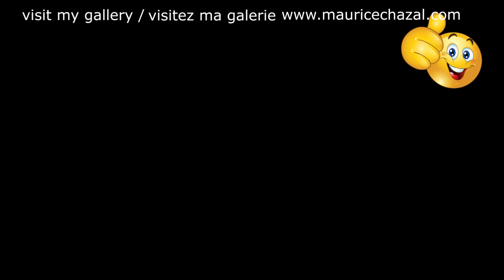PEINTURE ABSTRAITE INTUITIVE | MAURICE CHAZAL | ACRYLIQUE | BROSSES & COUTEAUX | DEMO | ZEPPELIN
Zeppelin

Un zeppelin est un aérostat de type dirigeable rigide, de fabrication allemande ; dans la langue usuelle, le mot « zeppelin » peut désigner, par extension, n’importe quel type de ballon dirigeable. C'est le comte allemand Ferdinand von Zeppelin qui en commence la construction à la fin du xixe siècle.
Quand le comte meurt en 1917, Hugo Eckener lui succède à la tête de l'entreprise. Il est à la fois un maître de la publicité et un capitaine d'aéronef très expérimenté. C'est sous sa houlette que les zeppelins atteignent leur apogée. L'entreprise est prospère jusqu'aux années 1930 et réalise des transports de l'Allemagne vers les États-Unis et l'Amérique du Sud. L'aéronef qui rencontre le plus de succès durant cette période est le LZ 127 Graf Zeppelin qui parcourt plus d'un million et demi de kilomètres et accomplit le premier et seul tour du monde en dirigeable.
Outre la création de la société de construction d'aéronefs, LZ (Luftschiffbau Zeppelin), qui en tout produisit cent dix-neuf appareils jusqu'en 1938, le comte von Zeppelin fonde la première compagnie aérienne commerciale au monde, dénommée DELAG (Deutsche Luftschiffahrts-AG). Les deux entreprises sont basées à Friedrichshafen, en Allemagne.
La Grande Dépression et la montée du nazisme en Allemagne contribuent tous deux à la disparition des aéronefs transportant des passagers. En particulier, Eckener et les nazis ont une haine mutuelle : LZ est nationalisée par le gouvernement allemand vers 1935. Elle ferme quelques années après, à la suite de la catastrophe du LZ 129 Hindenburg, au cours de laquelle le vaisseau amiral prend feu à Lakehurst dans le New Jersey.

Pendant la vingtaine d'années d'existence des Zeppelins au sein de la compagnie aérienne, l'exploitation de ce type d'aérostat est assez profitable et les voyages sont menés en toute sécurité, jusqu'à l'incendie du Hindenburg.

Bonjour, je m'appelle Maurice Chazal je suis peintre contemporain, je vis dans le sud de la France !
Aujourd'hui je vous présente ZEPPELIN une toile de 50X50cm réalisée avec des couteaux et des brosses.